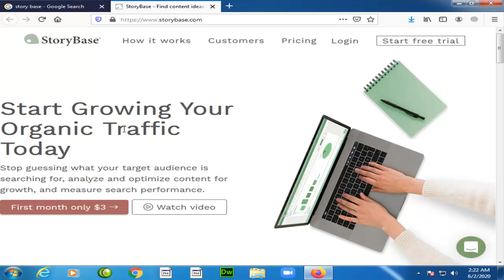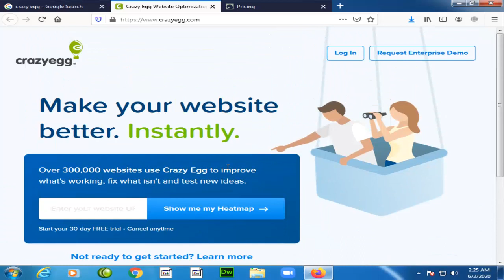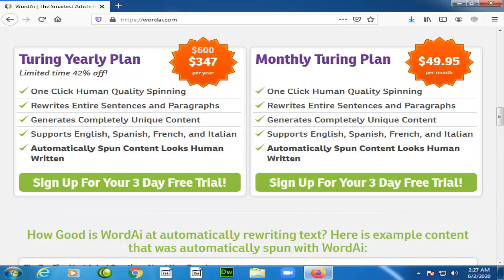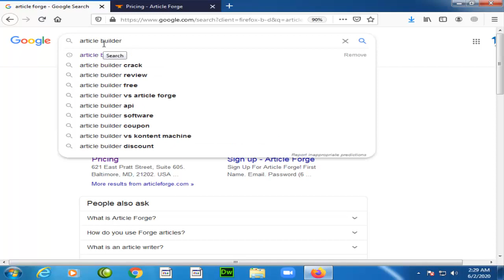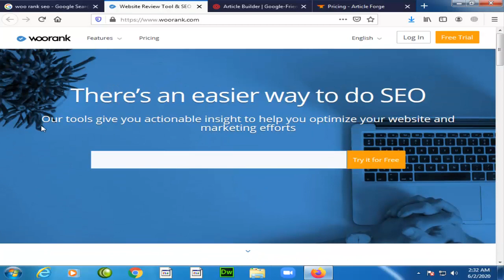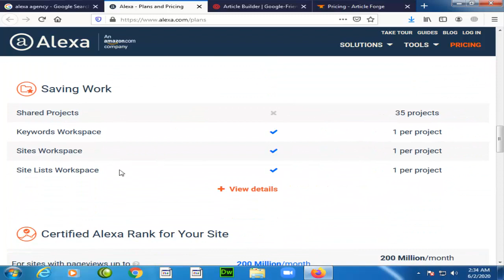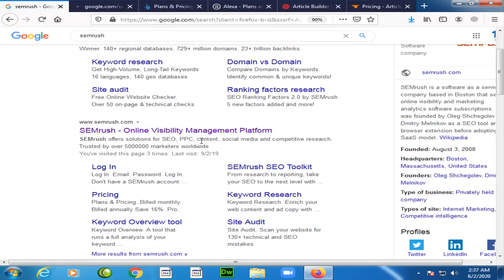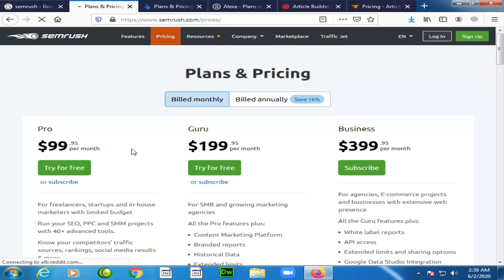10. Premium SEO Tools